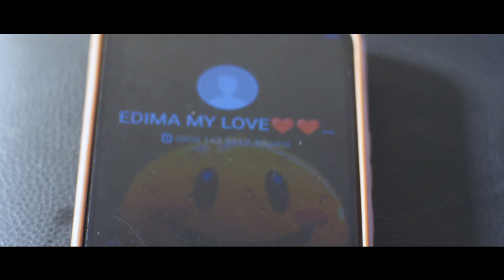EBRE EBIAT [EPISODE 2]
NOLLYWOOD BEST COMPUS MOVIE